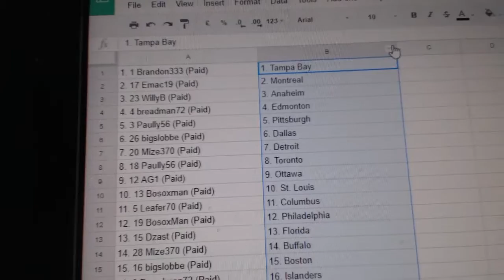Team Randoms - C&C GB #7662